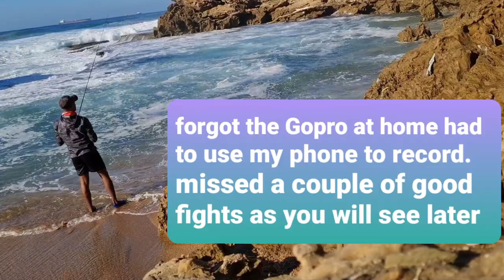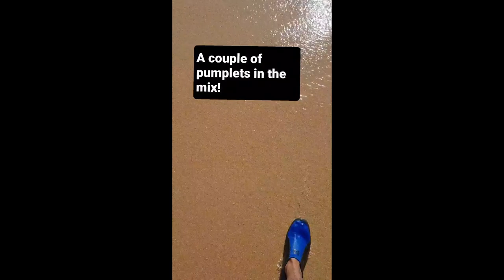Fishing a basin..... Kingfish and surprise catch Rockcod.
Found a basin as I was looking for gulleys to fish. Didn't think I would catch anything but first throw and I was on like a scone!

forgot my gopro at home which really irritated me. Managed to get some footage on my phone.